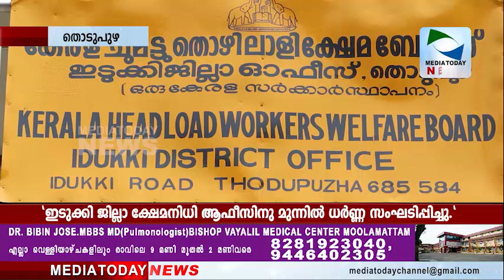Mediatoday News Thodupuzha 03-03-2021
കേരളാ  സ്റ്റേറ്റ് ഹെഡ് ലോഡ് വര്‍ക്കേഴ്‌സ് ഫെഡറേഷന്‍, ഐ.എന്‍.ടി.യു.സി.യുടെ നേതൃത്ത്വത്തില്‍
ഇടുക്കി ജില്ലാ ക്ഷേമനിധി ആഫീസിനു മുന്നില്‍ ധര്‍ണ്ണ സംഘടിപ്പിച്ചു.ജില്ലാ സെക്രട്ടറി  കെ.പി.റോയിയുടെ അധ്യക്ഷതയില്‍ കെ.പി.സി.സി. എക്‌സി. മെമ്പര്‍ എ.പി.ഉസ്മാന്‍ ധര്‍ണ ഉത്ഘാടനം ചെയ്തു.